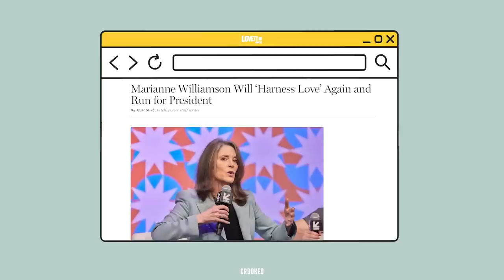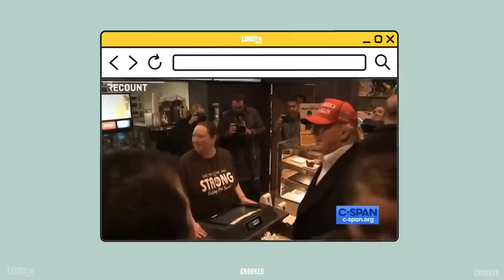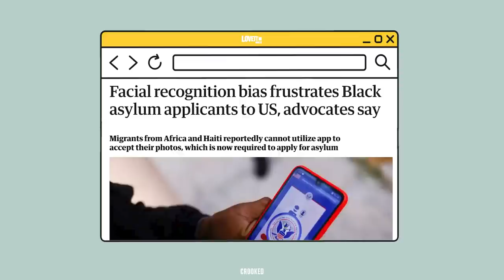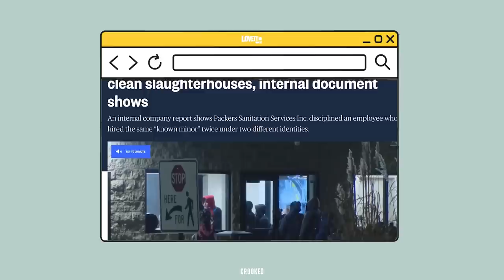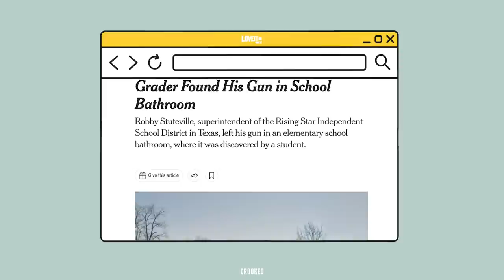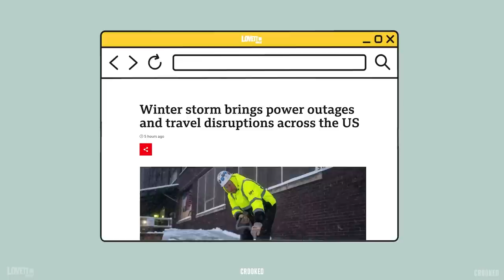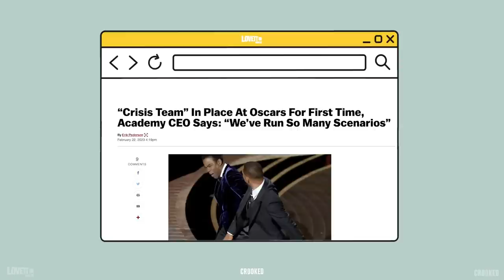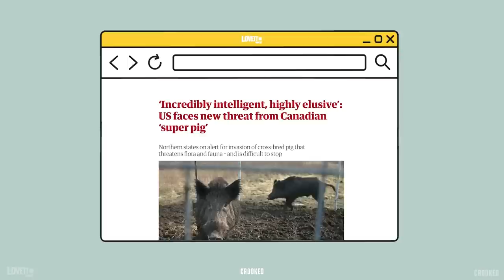Trump Brings Water & Appetite for Contaminated McDonald's | Lovett or Leave It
This week on Lovett Or Leave It, Jon gets into all of the newsworthy stories of the week. He chats about Donald Trump and Pete Buttigieg's Ohio visits, Don Lemon's apology for misogyny, children cleaning a slaughterhouse, ChatGPT and so much more!